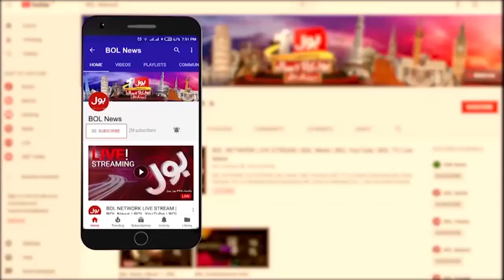Mian Mehmood ur Rashid Death News | Video Bayan Released | Breaking News